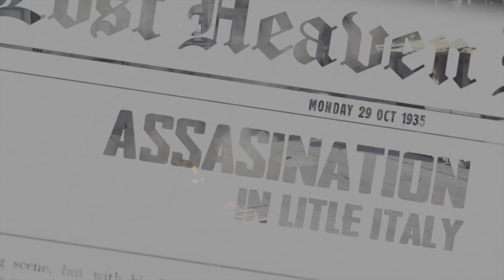Mafia: Definitive Edition | Weiter gehts mit einem dicken kill [PS5 4K60 HDR]